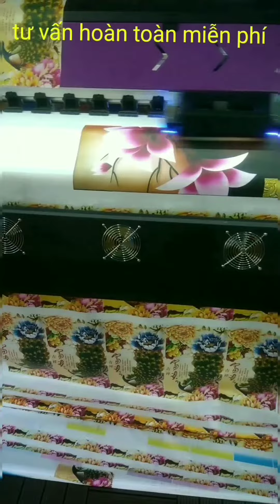Xưởng in tranh dán tường 3D quận 5 giá tốt /0935376293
Xưởng in tranh Tăng Thiện Lạc chuyên thiết kế và thi công trên tất cả các chất liệu tranh như vải lụa cao cấp , giấy Hàn Quốc , pp , vv...
Thi công tất cả các quận tp hcm và các tỉnh thành lân cận